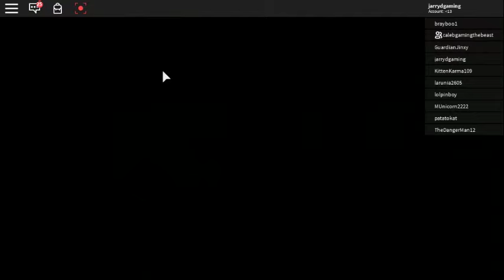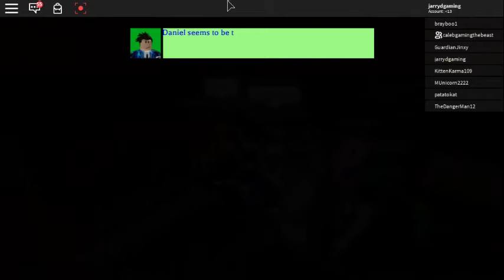CAMPING 2 WITH CALEBGAMINGTHEBEAST!!(Camping 2??)